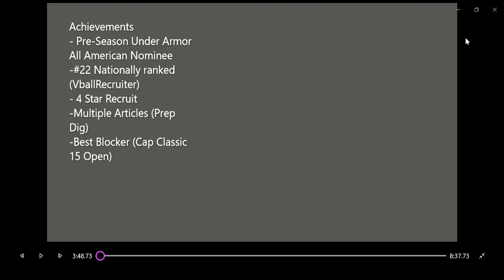best clips (varsity & club)